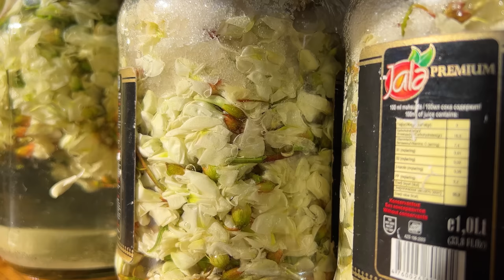We collected Acacia from all over the Village to prepare a Floral Morse! Tea party with Family